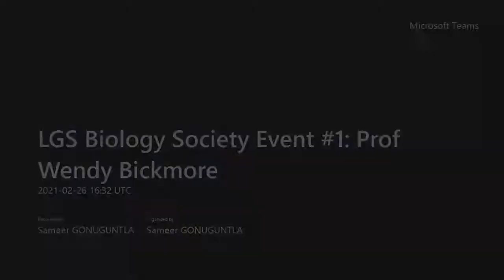LGS Biology Society Guest Event Professor Wendy Bickmore CBE Part 1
A chat with Professor Bickmore as part of our Biology society